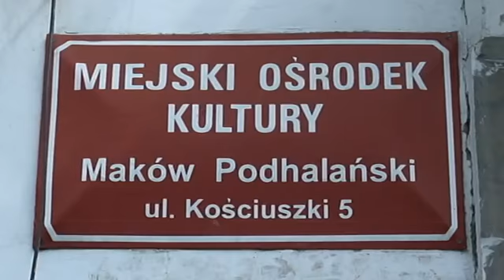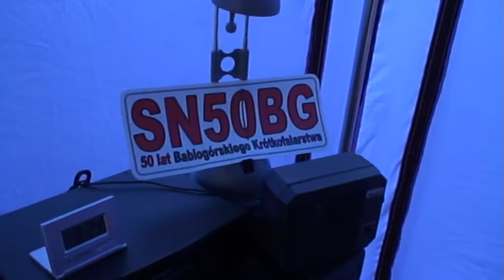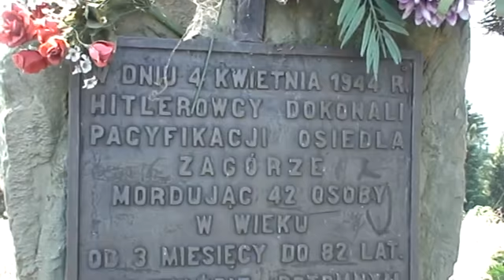SQ9NFI - SKJKC Stacja okolicznościowa SN50BG w Makowie Podhalańskim - 2007-07-21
Wyprawy zamkowe SKJKC